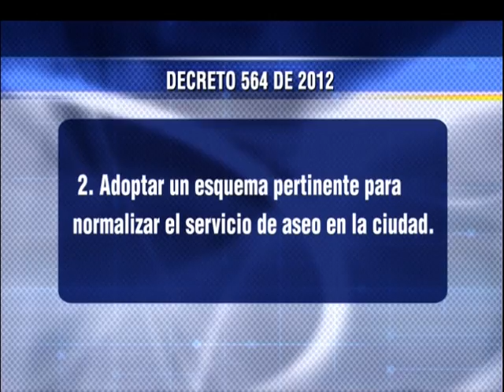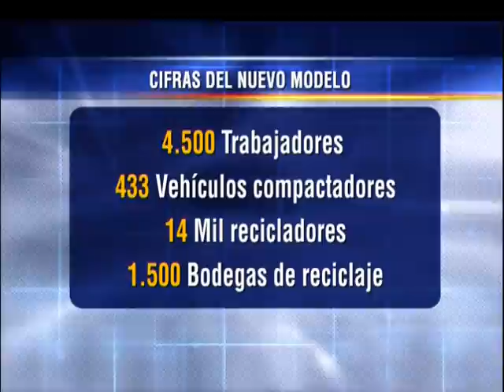Decreto de alcalde Gustavo Petro para el nuevo esquema de aseo en Bogotá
Noticias Capital 8:00 p.m 12 de diciembre de 2012

El alcalde de Bogotá, Gustavo Petro Urrego dio a conocer este martes el Decreto 564 a través del cual expuso el esquema transitorio para el servicio de aseo que comenzará a regir a partir del 18 de diciembre en la capital del país.

En rueda de prensa el alcalde Mayor aseguró que el esquema tiene dos vías y debe buscar la continuidad del servicio a partir de la próxima semana. Así mismo informó que al relleno sanitario solamente ingresarán empresas públicas o privadas que tengan autorización de la UAESP, que a su vez tendrá funciones de supervisión, control y coordinación.